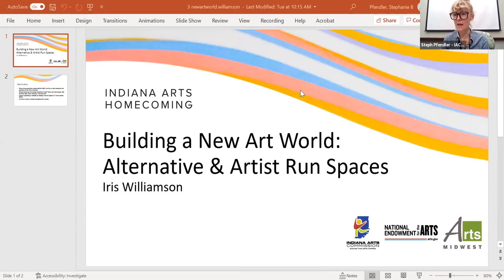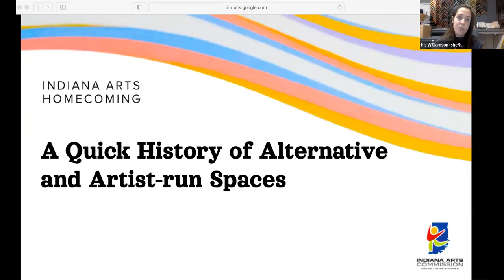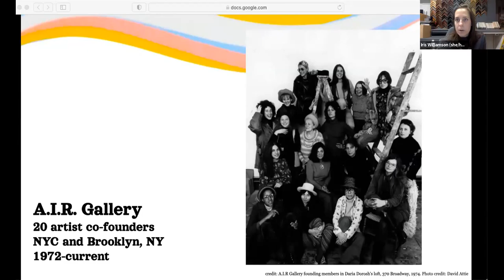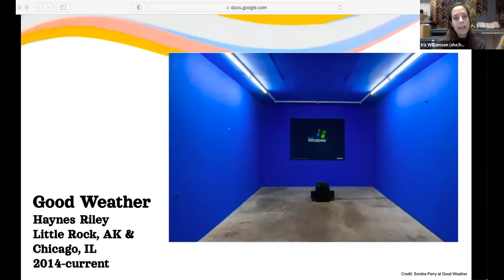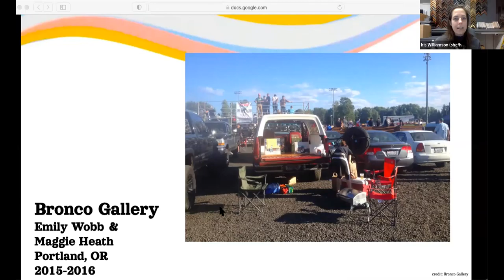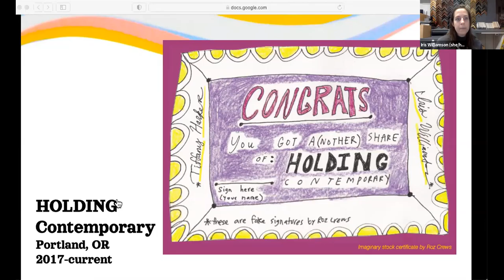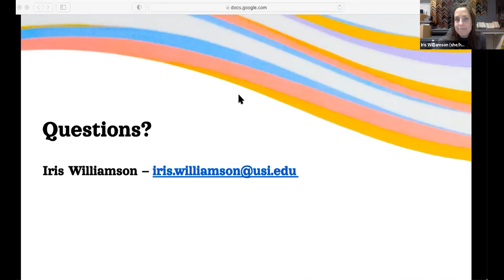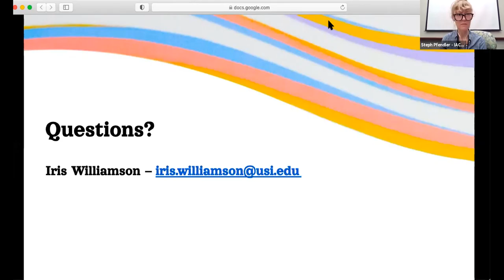Building a New Art World: Alternative & Artist-Run Spaces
The Indiana Arts Homecoming is a gathering of Indiana’s artists, arts providers, and creative communities who are doing work every day to create opportunities that are vibrant, engaging, and embedded in the lives of our citizens. The 2021 Indiana Arts Homecoming focused on the intersection of creativity, learning, and community.

Touching on histories and examples of alternative spaces and artist-run spaces, attendees can imagine ways in which they can take the development of their art ecosystem into their own hands. Alternative funding models, creative presentation styles, and event-based public programs are all topics that will be discussed.

By explaining what an alternative or artist-run space is, sharing exciting examples of interesting or exciting experimental projects, and through Williamson's personal experience starting three different alternative spaces (and supporting the development of other arts organizations), this session will show attendees the value of starting their own projects and spaces.

Speaker: Iris Williamson